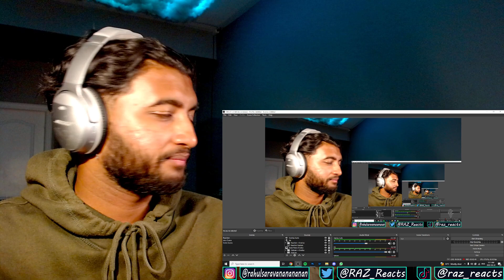fromis_9 - [from our Memento Box] Highlight Medley REACTION !! | *SO EXCITED FOR THE COMEBACK*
This is my reaction to the Highlight Medley of fromis_9's upcoming mini album 'from our Memento Box' !! The songs sound sooo good, I CANNOT WAIT for the comebackkkk !! Hope you guys enjoyed my reaction !!